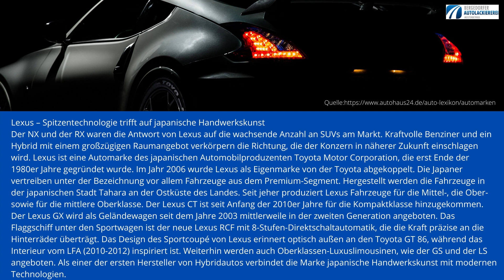lexus BAL vorne